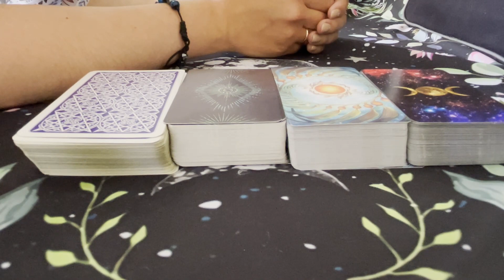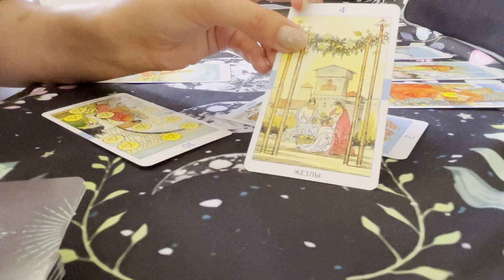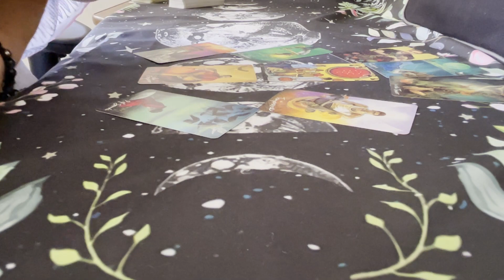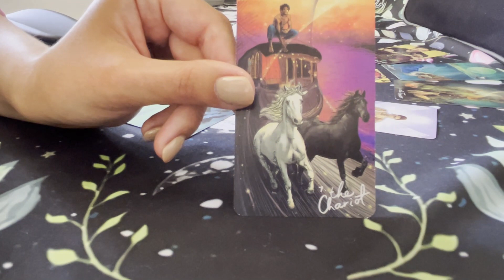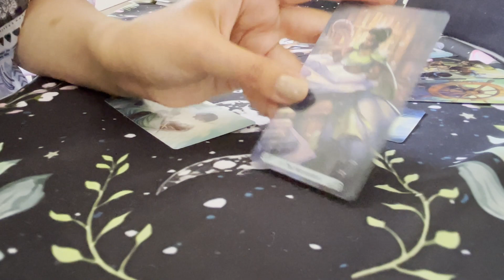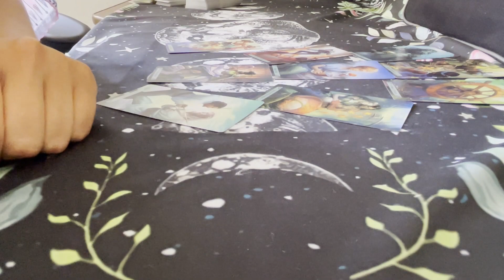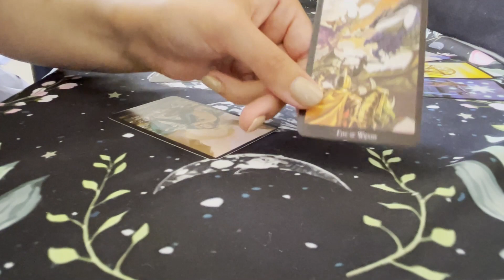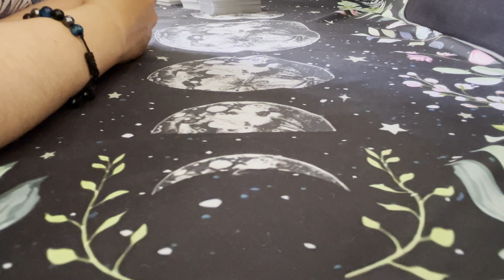Таро расклад на исполнение желания: Да/Нет Tarot reading: Yes or No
Смотрим на таро шансы на исполнение вашего желания. Выбирайте один из четырех вариантов или загадывайте все сразу!

0:00 Приветствие
0:55 1 вариант
9:23 2 вариант
16:00 3 вариант
24:19 4 вариант